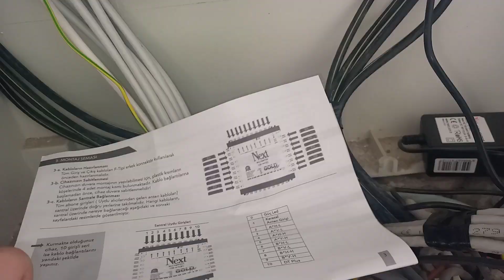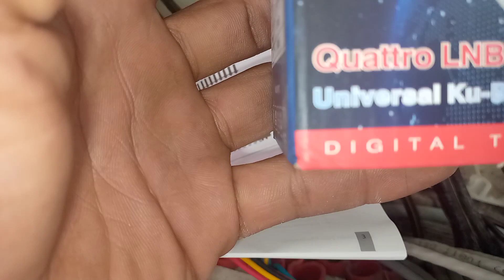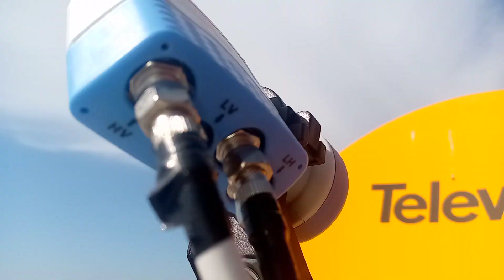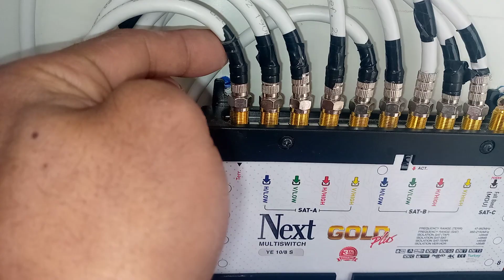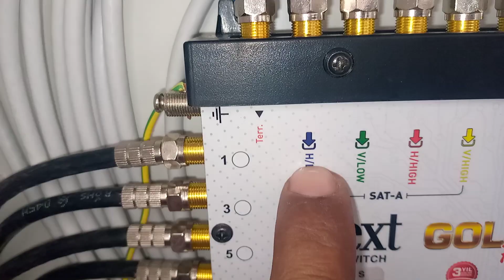Comment installer multi Switch - collectif.طريقة تركيب سويتش بارابول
multi Switch   .satellite  collectif
فديو ليوضيح  اكتر

"بحث Google" و"خرائط Google".

  متنساش. تأبونا. وتفعيل. جرس اشي كومونتير. ،🙏🙏
اولا شي.  جيييييييييييييم.    🤗🤗🤗🤗🤗.    وشكرا.  🙏🙏💪💪💪💪🤗🤗